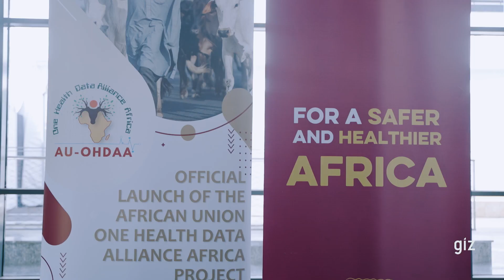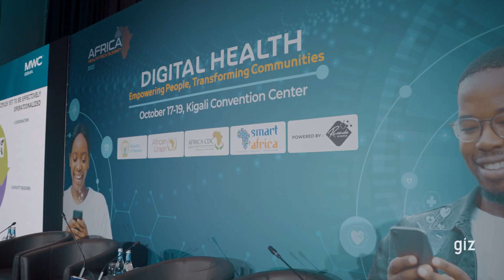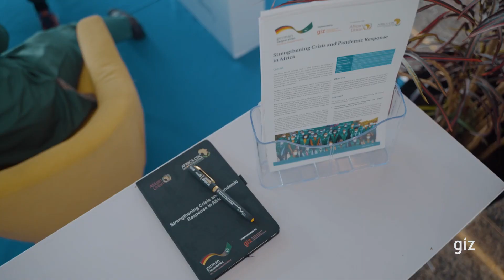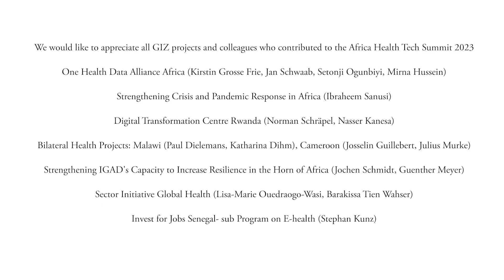Africa Health Tech Summit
The Africa Health Tech Summit (AHTS) brings together leading experts in digital health and technology, policymakers, investors, academics, influencers, and innovators to drive the essential goal of achieving widespread, accessible, and integrated healthcare throughout Africa. AHTS serves as a vital platform for rallying resources and executing the Digital Transformation Strategy of Africa’s Centers for Disease Control and Prevention (Africa CDC). This strategy aims to expedite the adoption of technological innovations in healthcare while bolstering digital health initiatives across the African continent. GIZ is already actively supporting partner countries in implementing digital health solutions and strategies. Leveraging its existing portfolio and expertise, GIZ can play an instrumental role in shaping and executing Africa CDC’s Digital Transformation Strategy at continental, regional, and national levels. The project One Health Data Alliance Africa kicked off the flagship “One Digital Health” that facilitate collaboration and cooperation among One Health and Digital Health stakeholders.

Improving drought-resilience among the rural communities of the Horn of Africa

Support to the health system and family planning for the resilience in Cameroon

Health Systems Strengthening with a focus on Reproductive Health in Malawi

Insights into the work of the Deutsche Gesellschaft für Internationale Zusammenarbeit (GIZ) GmbH.

In this channel we shine a spotlight on our activities around the world. We operate in around 120 countries across five continents, promoting global health, digitalisation, sustainable agriculture, mobility and much more. Gain an insight into what we and our partners do – in the community, on the ground, around the world.